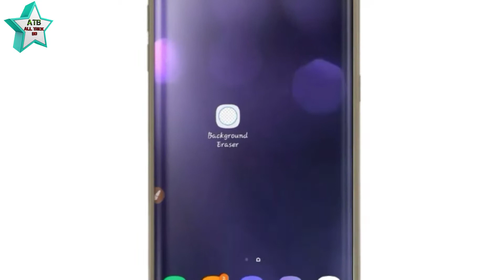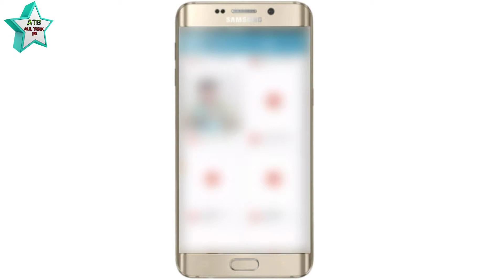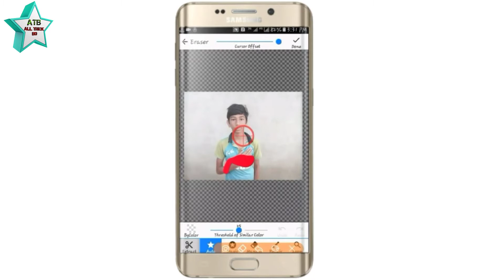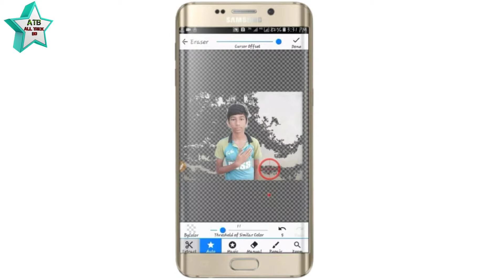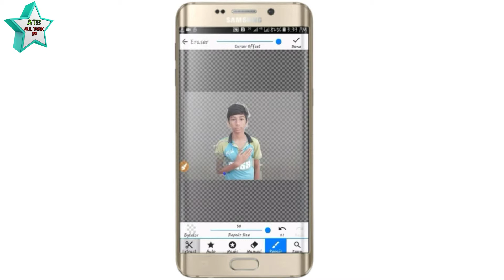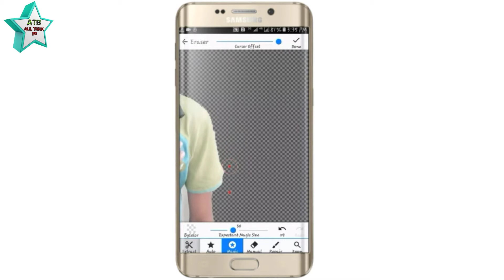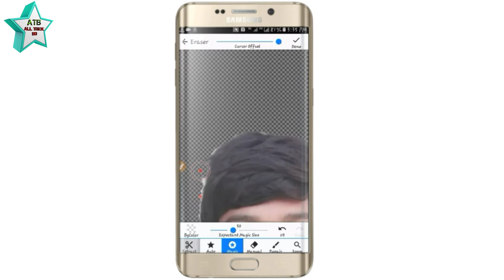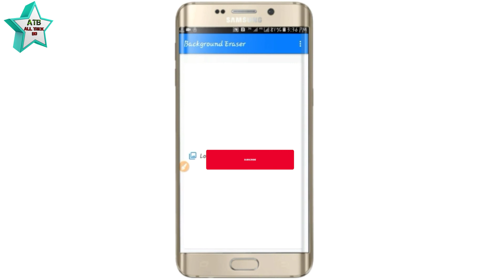★১ কিল্ককে★|Android phone দিয়ে আপনার ছবি|background remove করুন|ALL TRICK BD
(1)

★★★I will not get any wrong in this channel There will be full power★★★.

👉👉👉(ALLTRICKBD)👈👈👈

Like Button And Drop Your Valuable Comment|
(Facebook,page,Twitter,lnstagram)★★★

scholarship, and research. Fair is use permitted by copyright statute that might otherwise be infringing Non-profit,
educational or personalise tips the balance